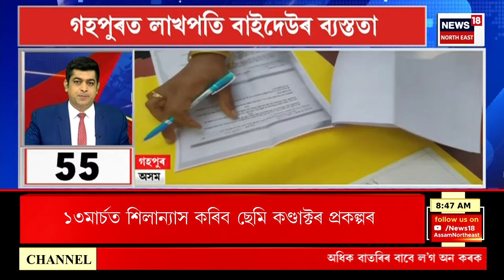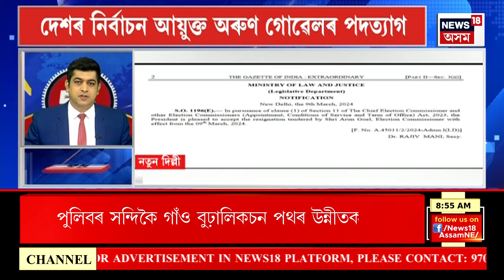SPEED NEWS : আজি প্ৰকাশ পাব অগপৰ প্ৰাৰ্থী তালিকা | AGP Candidate List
SPEED NEWS : আজি প্ৰকাশ পাব অগপৰ প্ৰাৰ্থী তালিকা
* বৰপেটা সমষ্টিত অগপৰ বিধায়ক ফণীভূষণ চৌধুৰীৰ নাম উচ্চাৰিত হৈছে
* আজি BPF দলে ঘোষণা কৰিব লোকসভা নিৰ্বাচনৰ প্ৰাৰ্থী। ওদালগুৰিত অনুষ্ঠিত হ’বলগীয়া এক সমাবেশতে ঘোষণা কৰিব প্ৰাৰ্থী।